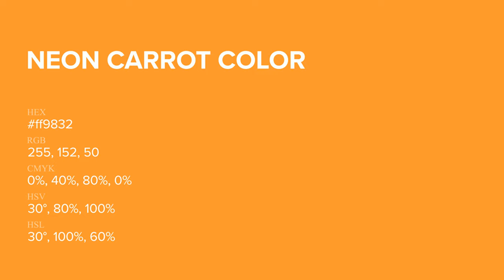Neon Carrot color ff9832 hex Cool Orange color ff9832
What color is Neon Carrot ? ff9832 hex, Cool Orange color ff9832

Hex ff9832 Color Code is also known as Neon Carrot color